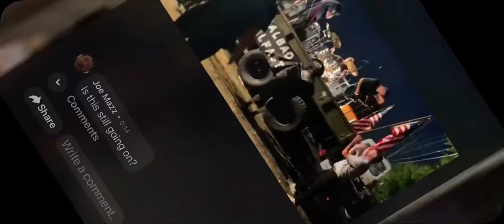RealBadRealFast live at Punk Rock Tacos July 3rd 2022